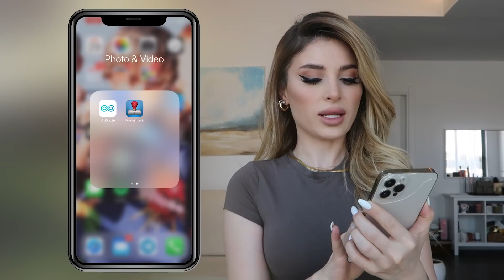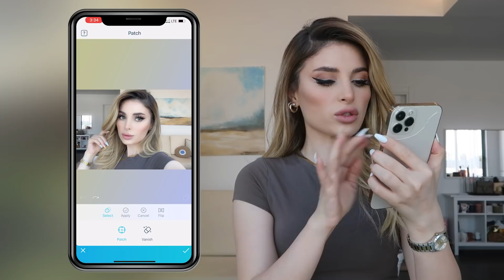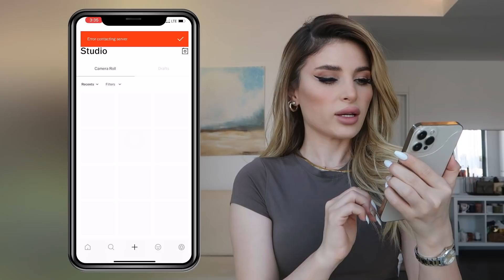De chewa selfiet xo cantr gri? دێ چاوا سێلفیێت خو جانتر گری؟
Silav, long time no see!

Ma kiye ne vet wênet wi can u pro diyar ken? Ve video da de nisha we dem ka chewa mrov de shet wenet xo cantr grit.